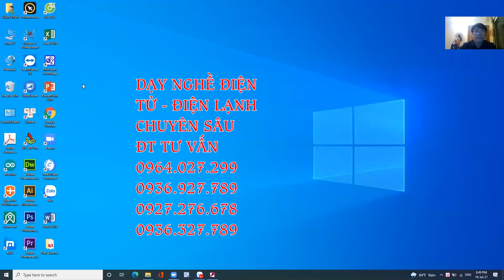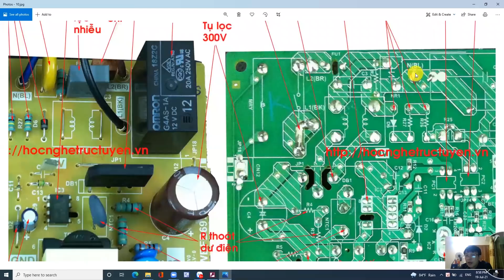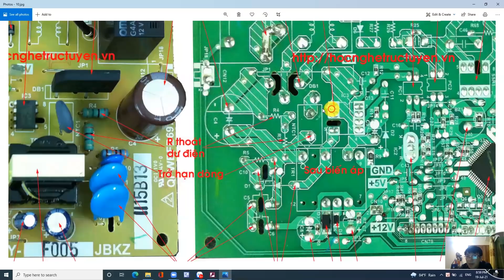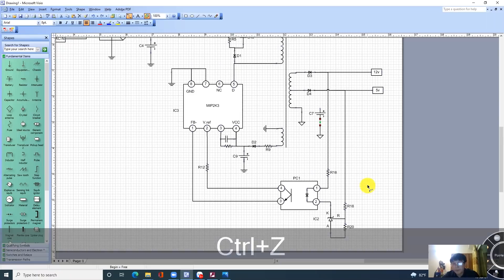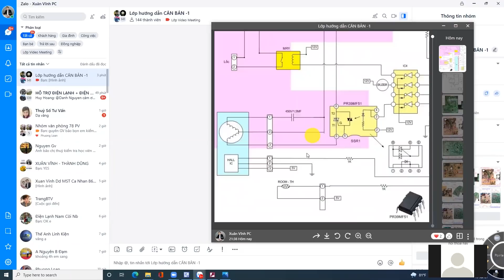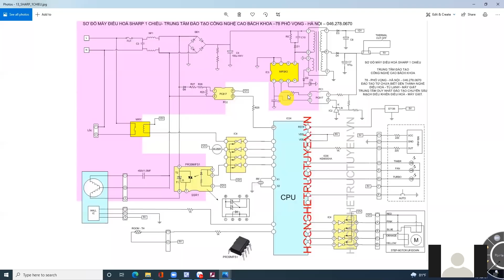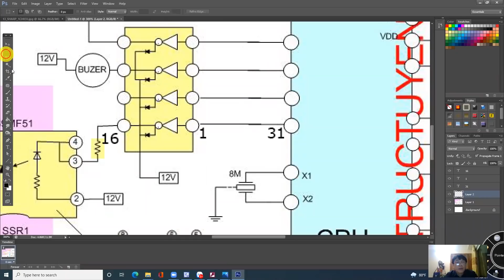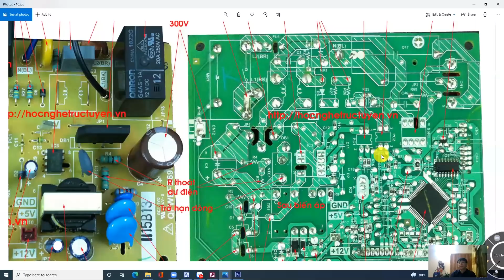Học nghề từ xa nhưng không khác gì so với học trực tiếp - Dạy chuyên sâu Điện tử Điện lạnh Điện Ô TÔ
Để học online các bạn hãy truy cập đúng địa chỉ TRUNG TÂM DẠY NGHỀ CÔNG NGHỆ CAO BÁCH KHOA